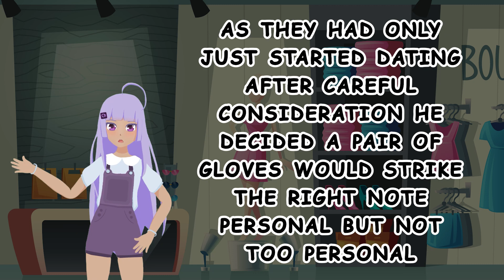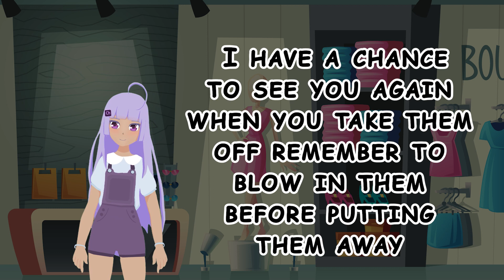DIRTY JOKE - WRONG GIFT